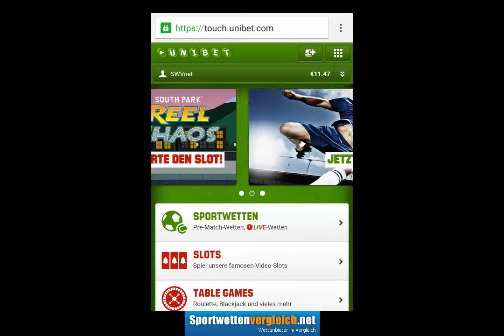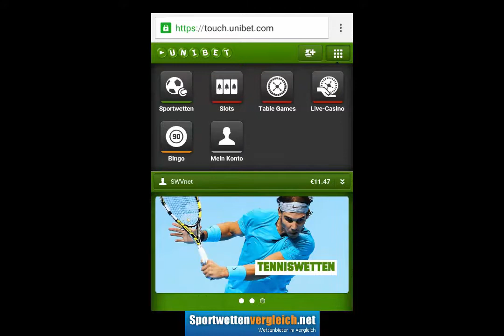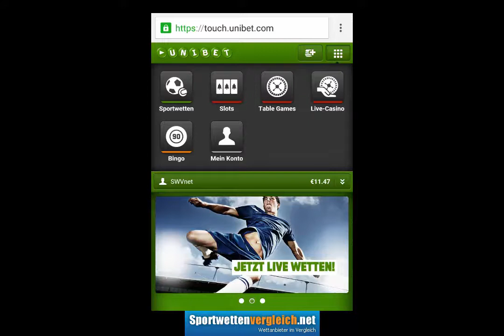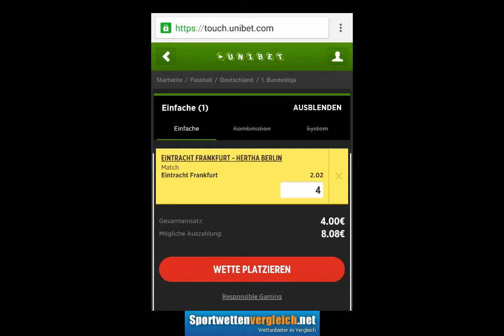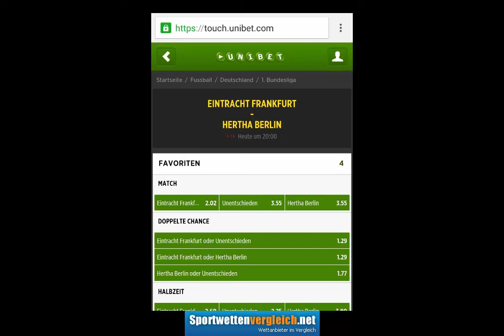Unibet mobile App Erfahrungen und Bewertung